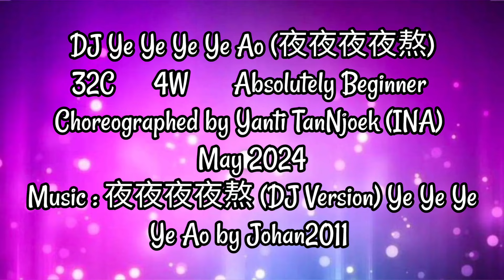DJ Ye Ye Ye Ye Ao (夜夜夜夜熬) Line Dance - Absolutely Beginner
DJ Ye Ye Ye Ye Ao (夜夜夜夜熬)
Absolutely Beginner
Choreographed by Yanti TanNjoek (INA) - May 2024
Music : 夜夜夜夜熬 (DJ Version) Ye Ye Ye Ye Ao by Johan2011

I don't own the contents or the rights to the music used in this video. Educational and entertainment purposes only.